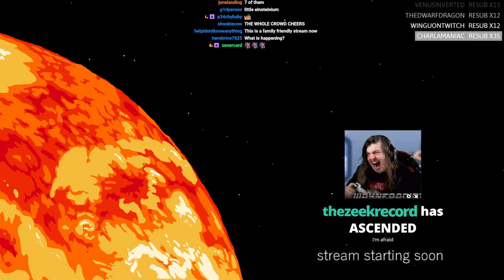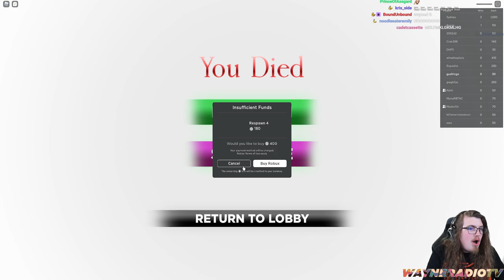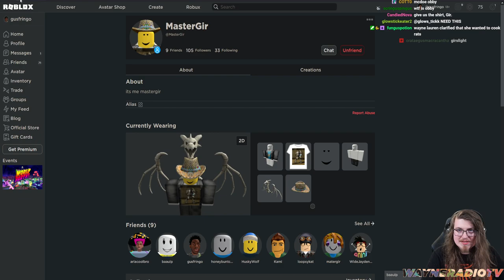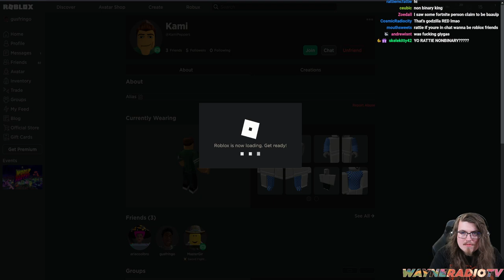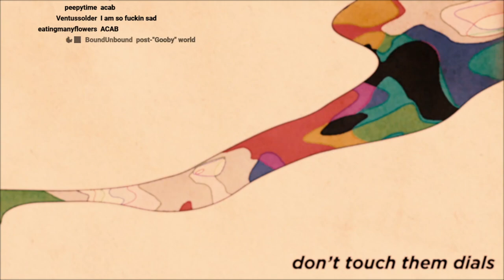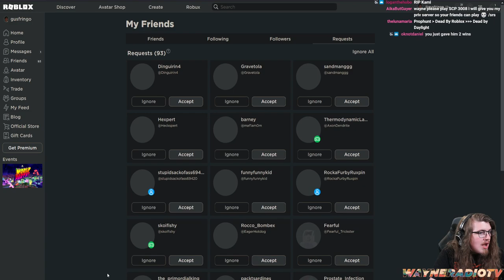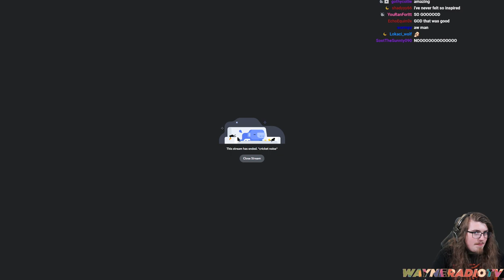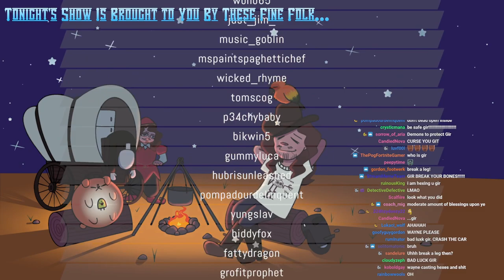WAYNE'S GRAND TOUR: Roblox GAMES !!! (WAYNERADIOTV)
Originally streamed in Fall 2021. what happened to this vod? ROBLOX GAMES !!!